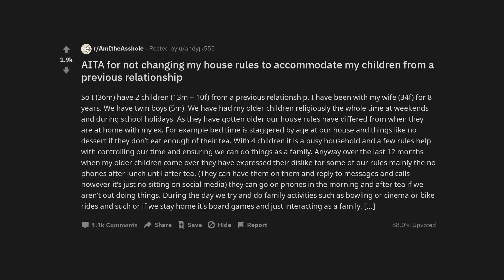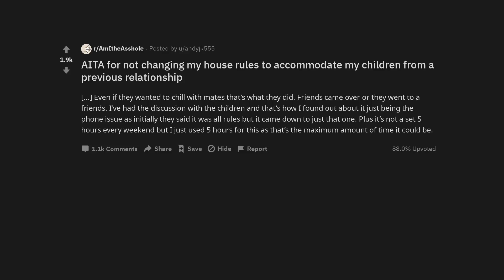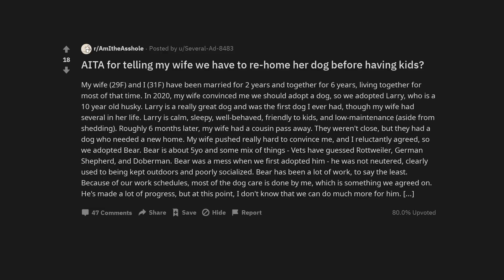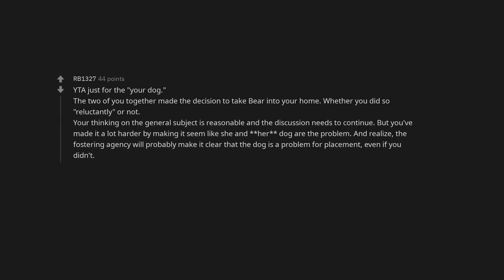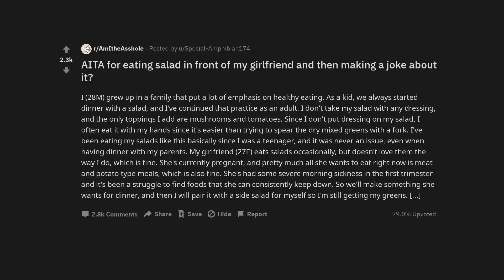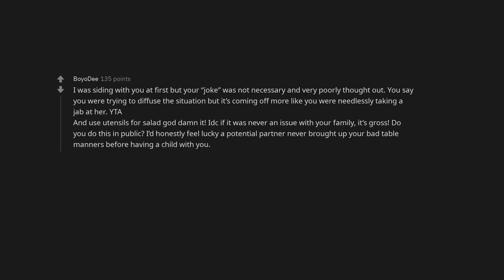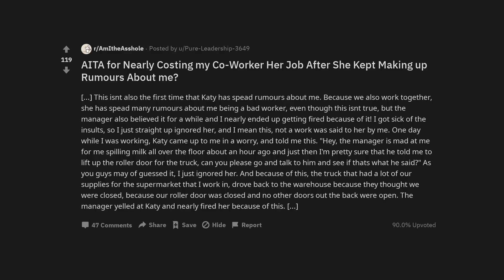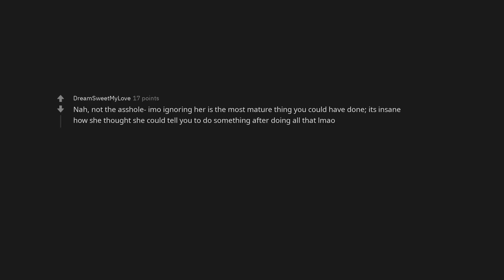AITA for not changing my house rules to accommodate my children from a previous relationship